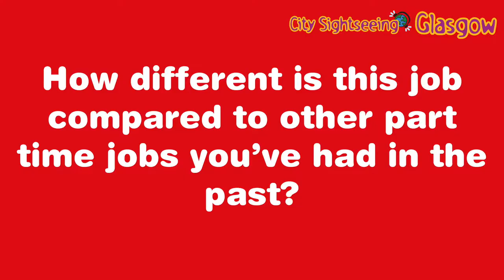Meet the City Sightseeing Glasgow Team | Bianca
Our 2020 tour guide recruitment is now closed.

Meet our tour guide Bianca. Katie is from Austria and has worked with City Sightseeing Glasgow for two years.

For our 2020 season, we're on the lookout for fantastic new tour guides to join our team on board our open top buses.

Are you a brilliant communicator with a passion for Glasgow? Do you want to improve your skills and showcase our city whilst earning great pay rates and working for an internationally recognised brand?

A variety of work/ shifts will be available over seven days between March and October with your training starting in early January 2020.

We provide Scottish Tour Guide Association Yellow Badge training and a range of employee benefits, plus the opportunity to join a 5* team.

To find out more and apply visit citysightseeingglasgow.co.uk